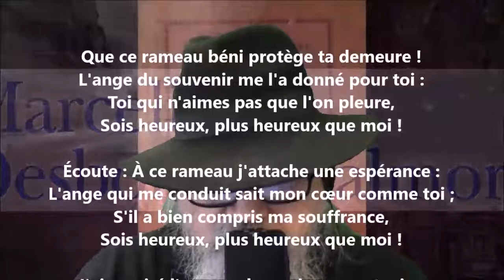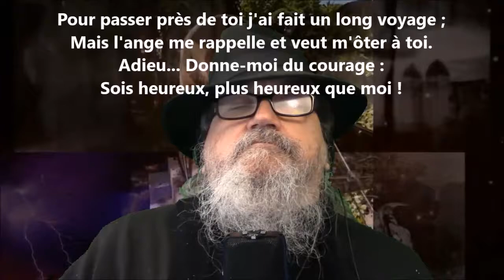L'ange et le rameau - Marceline Desbordes-Valmore lu par Yvon Jean